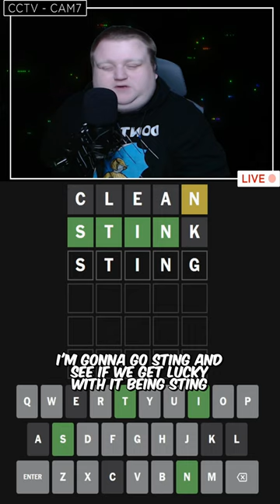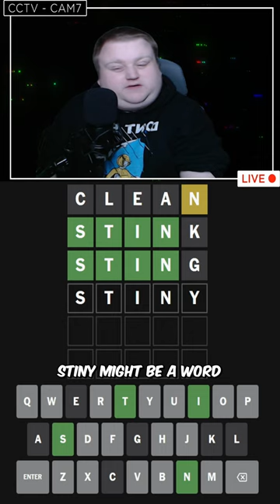Ep. 427 Daily Wordle | Oct. 18th, 2024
I enjoyed my two-year _____ in Dubai